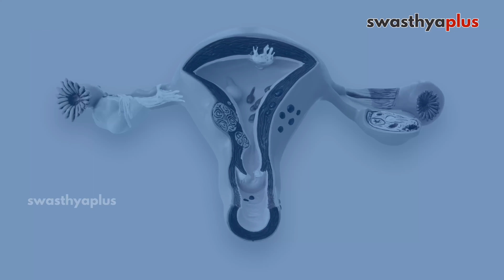ବ୍ରଣ ସମସ୍ୟାକୁ ନେଇ ଚିନ୍ତିତି କି? | Acne/ Pimple (Brana) Care in Odia | Dr Diptiranjani Bisoyi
ପୁରୁଷ ହୁଅନ୍ତୁ ବା ମହିଳା, ଯେକୌଣସି ବୟସରେ ମୁହଁରେ ବ୍ରଣ ହୋଇପାରେ। ଏହାର କାରଣ ମଧ୍ୟ ଭିନ୍ନ ଭିନ୍ନ। ତେବେ ବ୍ରଣ କେମିତି ଭଲ ହେବ? ଏନେଇ ଆସନ୍ତୁ ଚର୍ମ ରୋଗ ବିଶେଷଜ୍ଞ ଡାକ୍ତର ଦିପ୍ତୀରଞ୍ଜନୀ ବିଶୋଈ କ’ଣ କହୁଛନ୍ତି, ଆସନ୍ତୁ ଜାଣିବା।

ମୁହଁରେ ବ୍ରଣ କାହିଁକି ହୁଏ? (0:00)
ଅନ୍ୟ କୌଣସି ଶାରୀରିକ ସମସ୍ୟା ଯୋଗୁଁ ବ୍ରଣ ହୋଇଥାଏ କି? (2:26)
ବ୍ରଣର ଚିକିତ୍ସା କ’ଣ? (4:39)
ବ୍ରଣ ପାଇଁ ଘରୋଇ ଉପଚାର କେତେ ଭଲ? (7:10)
ବ୍ରଣରେ ବାରମ୍ବାର ହାତ ମାରନ୍ତୁ ନାହିଁ (8:30)
ବ୍ରଣ ହୋଇଥିଲେ ତ୍ୱଚାର ଯତ୍ନ କିପରି ନେବେ? (9:31)
ଜୀବନଶୈଳୀ ଓ ଖାଦ୍ୟପେୟରେ ପରିବର୍ତ୍ତନ ଆଣନ୍ତୁ (12:02)
ବ୍ରଣ ଯୋଗୁଁ ହୋଇଥିବା ଦାଗ କେମିତି ଭଲ ହେବ? (13:41)

Acne is a condition that may affect teens and young adults. Acne occurs when hair follicles get plugged with oil and dead cells. Acne can affect both men and women. How long does it take for Acne to get better? Let's know more from Dr Diptiranjani Bisoyi, a Dermatologist.

What causes Acne on face? in Odia (0:00)
Is Acne caused by any other physical problem? in Odia (2:26)
Treatment of Acne, in Odia (4:39)
How good are home remedies for Acne? in Odia (7:10)
Stop touching your Acne, in Odia (8:30)
How to take care of your skin if you have Acne? in Odia (9:31)
Make Lifestyle Changes & Diet, in Odia (12:02)
How will the scars caused by Acne get better? in Odia (13:41)